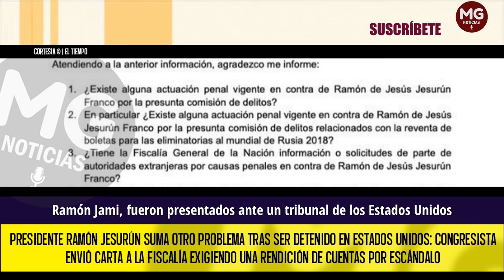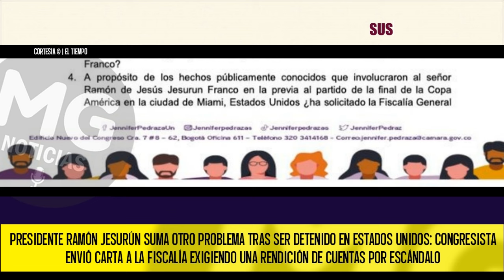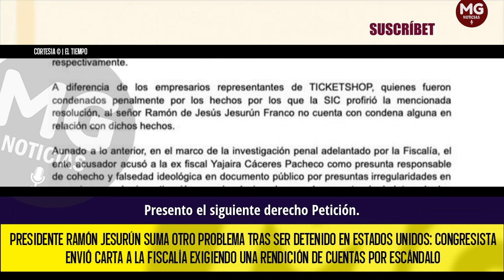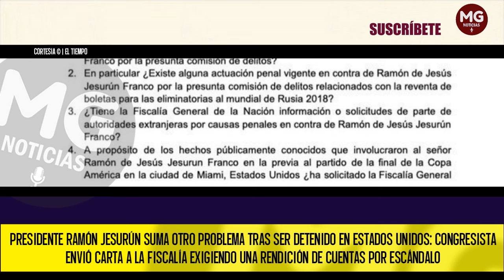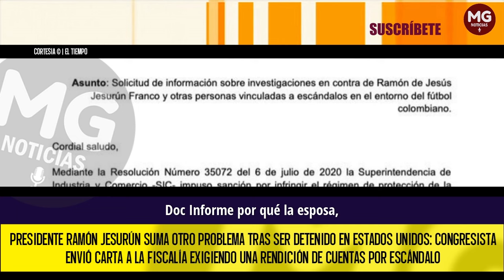ATENCIÓN 🔴 PRESIDENTE RAMÓN JESURÚN SUMA OTRO PROBLEMA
Presidente Ramón Jesurún suma otro problema tras ser detenido en Estados Unidos: congresista envió carta a la Fiscalía exigiendo una rendición de cuentas por escándalo.
EL TIEMPO